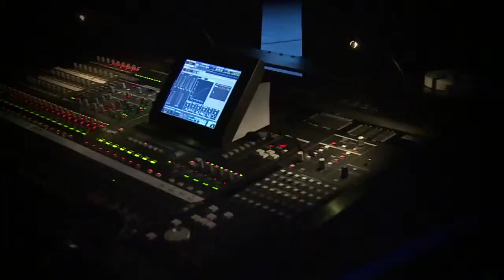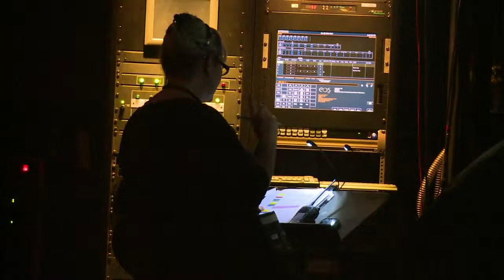Cubavera Fashion Show Recap Fall 13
WATCH: As Hispanic Heritage Month begins to wrap up we invite you to enjoy this beautiful video recap of our epic fashion show held last month at the Adrienne Arsht Center for the Performing Arts. Enjoy!